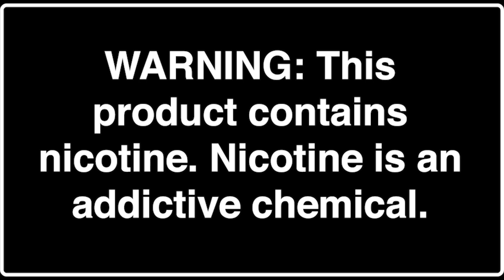Hookah Master Mix Series: Malibu Bliss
Patrick Andriasian from Puffin O's Hookah Catering in Los Angeles, CA is making his first appearance on the Fumari Mix Series with  a bowl that will send warm, tropical vibes no matter what the outside temperature reads. Grab your favorite phunnel bowl at start with 50% Blueberry Muffin, sprinkle in 25% Caribbean Colada, and finish with 25% Razzberry Bliss. When creating this mix, Patrick wanted to bring back some of his getaway vacation memories. He says "the sweet berry and tropical flavor in this mix remind me of an exotic piña colada. Perfect for a beachfront resort or just relaxing at home." We had the pleasure of trying this mix while Patrick was visiting our office. We loved it so much, we brought him back to shoot this video!